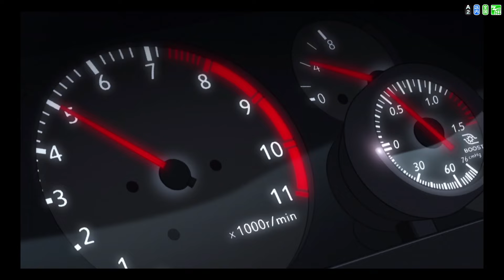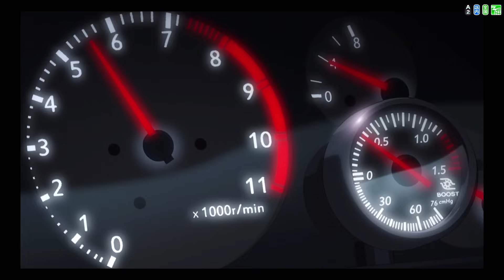Initial D Arcade Stage Zero Gameplay #10 (Version 2.3)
Hi Guys!
I'm back with Initial D Arcade Stage Zero!
I hope you enjoy it!
Hi Guys!
Ich bin wieder mit Initial D Arcade Stage Zero da!